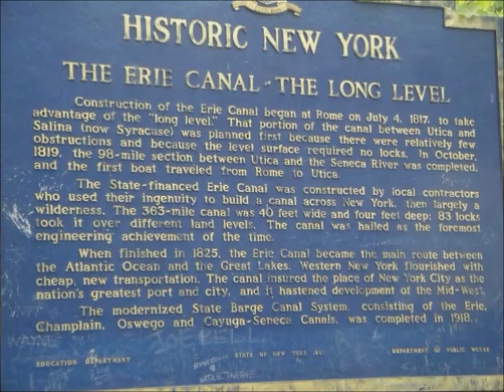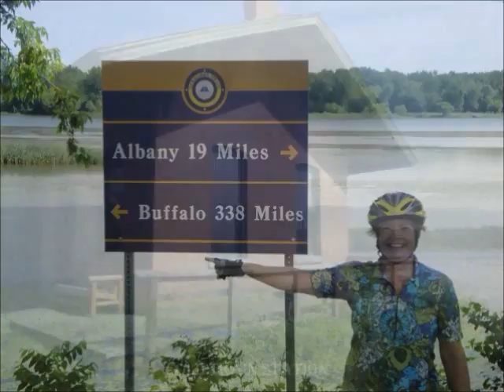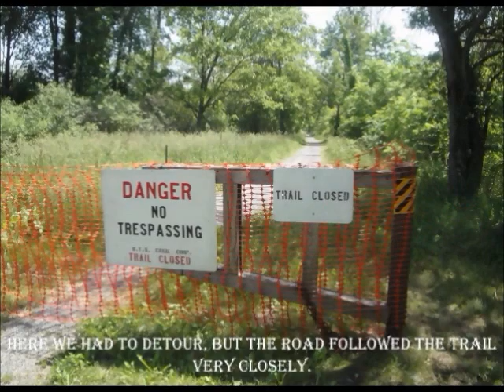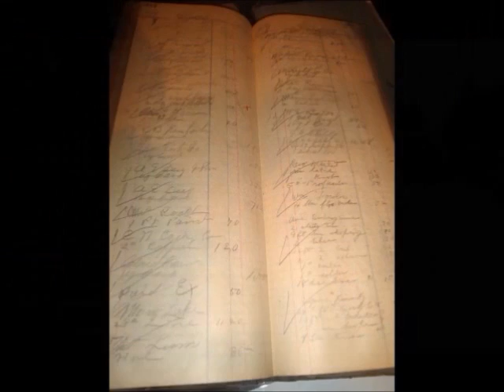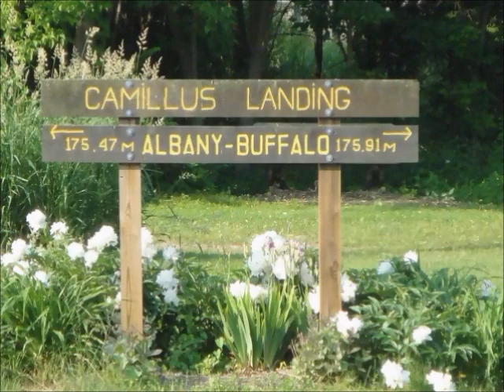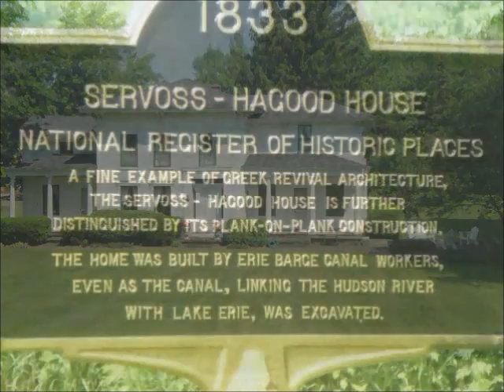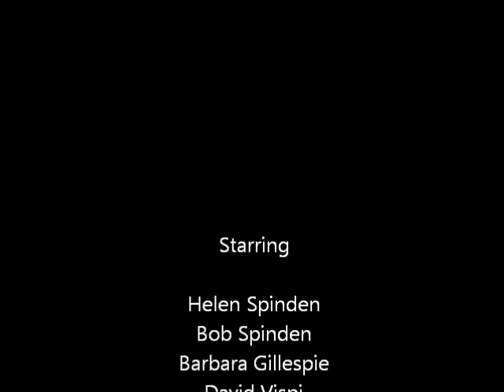Erie Canal Movie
White Clay Bicycle Club Erie Canal